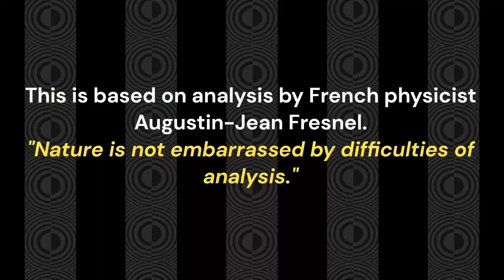Race 6 THE SURF CLUB MOOLOOLABA CLASS 1 HANDICAP 1600M Sunshine Coast Saturday, December 2, 2023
Race 4 CASCADE CLASS 2 HANDICAP (4YO ONLY QTIS BONUSES APPLICABLE) 1650M Wed 15 Nov 2023 Doomben Good 4